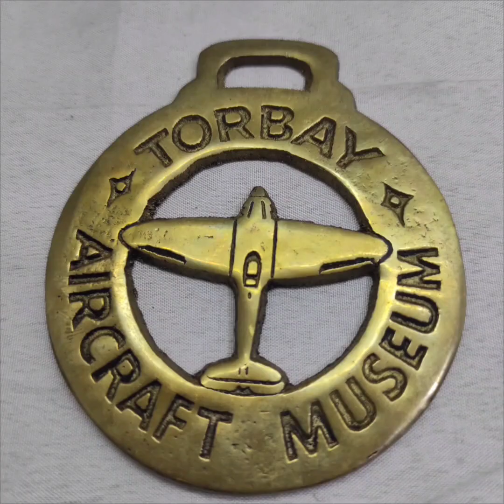Vintage Brass copper display collections from UK